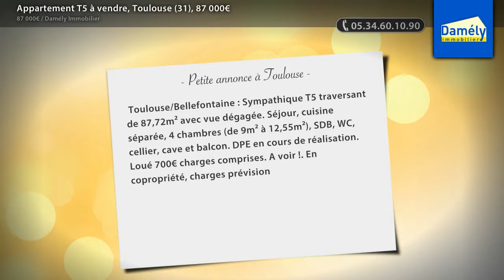Appartement T5 à vendre, Toulouse (31), 87 000€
- Toulouse/Bellefontaine : Sympathique T5 traversant de 87,72m² avec vue dégagée. Séjour, cuisine séparée, 4 chambres (de 9m² à 12,55m²), SDB, WC, cellier, cave et balcon. DPE en cours de réalisation. Loué 700€ charges comprises. A voir !. En copropriété, charges prévisionnelles annuelles de 1948 euros. Le syndicat des copropriétaires n'a aucune procédure en cours. Le prix inclut les frais d' agence.

• AGENCE :
Damély Immobilier (Toulouse)

• ANNONCE :
• N° de mandat : 6675
• Type de bien : Appartement
• Surface : 87m2
• Nb de pièce : 5